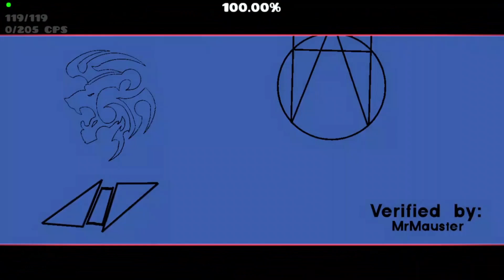(Extreme Demon) Agen Wida by KlaurosssS and unbipentium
Attempts: 3115
Chokepoint(s): 73% wave
Enjoyment: 7/10 good level overall both gp and deco-wise, however this level has like 0 real playtesters and i can randomly find unintended bugs/skips and it makes little sense, it just feels like unibipentium decorated just on the layout itself without prior playtesting